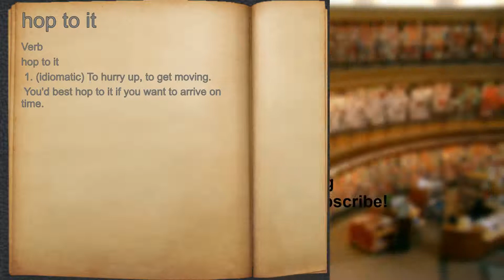What does hop to it mean?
A spoken definition of hop to it.

Intro Sound:
Typewriter - Tamskp